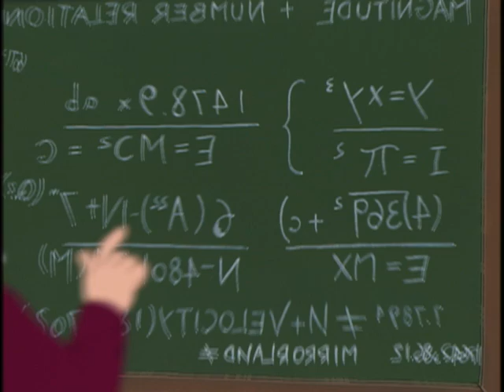Rupert: in Mirrorland - Ep.47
Rupert finds himself in Mirrorland, where The Professor's ill tempered reflection threatens to destroy everything in his bid to cross through to Nutwood.